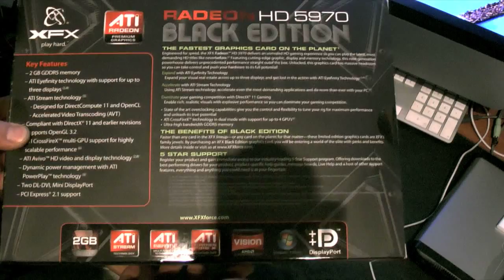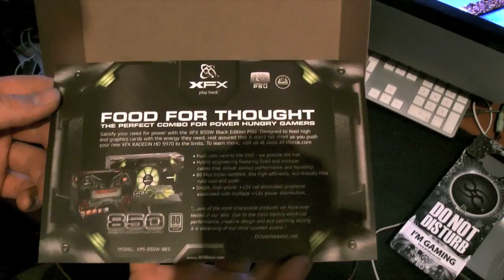UNBOXING XFX RADEON HD 5970 BLACK EDITION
La carte graphique la plus puissante du moment : ATI Radeon HD5970 de chez XFX!_____

Most Powerful Graphics Card in the World : XFX Radeon HD5970!_____

KEY FEATURES

- 2GB GDDR5 memory
- ATI Eyefinity technology with support for up to three displays
- Window 7 support
- ATI Sream technology
- Designed for DirectCompute 5.0 and OpenCL
- Accelerated Video Transcoding (AVT)
- Compliant with DirectX® 11 and earlier revisions
- Supports OpenGL 3.2
- 40 nm Process technology
- ATI CrossFireX™ multi-GPU support for highly scalable performance
- ATI Avivo™ HD video and display technology
- Dynamic power management with ATI PowerPlay™ technology
- Display Port, HDMI, 2xDL-DVI
- PCI Express® 2.0 support